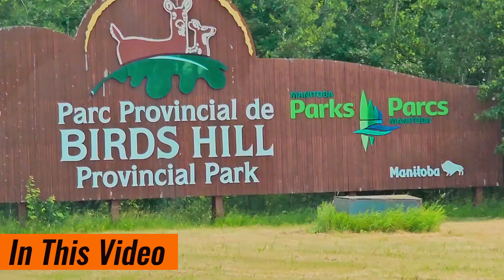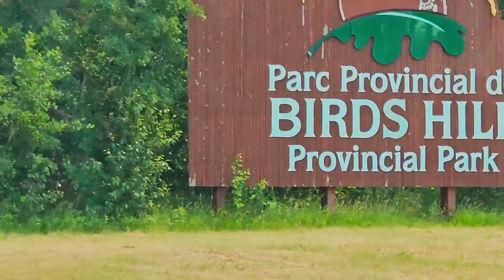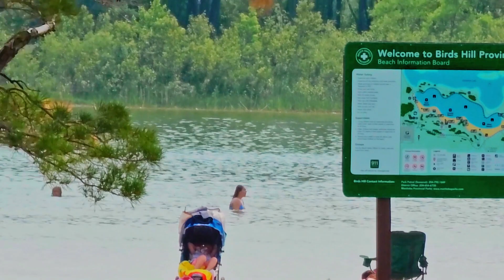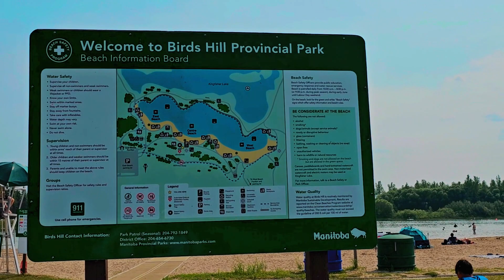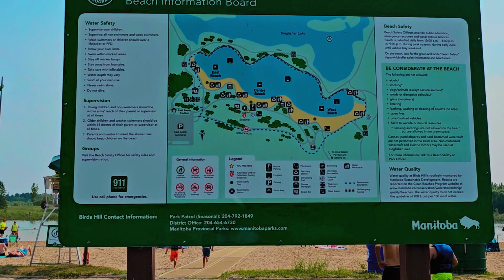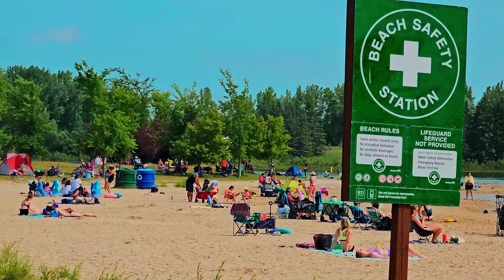Family Fun at Birds Hill Provincial Park | Family Beach day | Manitoba, Canada 🇨🇦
Experience the joy of a family beach day at Birds Hill Provincial Park, Manitoba! Get ready for sun, sandcastles, and smiles. Join the adventure! BirdsHillBeach FamilyFun ManitobaParadise 🌞🏄‍♂️👨‍👩‍👧‍👦"